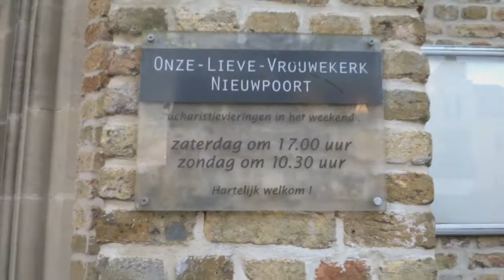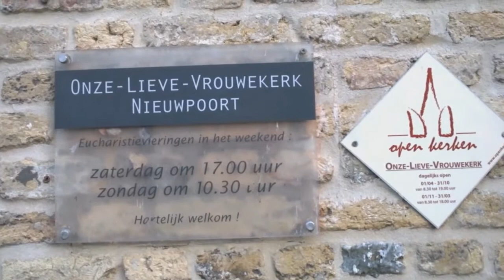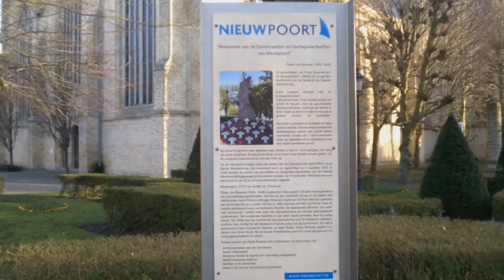OLV Kerk Nieuwpoort Belgium / Церковь Ньюпорт Бельгия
Onze-Lieve-Vrouwekerk - церковь в центре бельгийского портового города Nieuwpoort . Церковь была открыта в 1163 году епископом Мило ван Терваном . Первоначально это была часовня.
Во время Первой мировой войны зал начала 15-го века с башней 17-го века,  были полностью разрушены. Из-за нехватки денег была установлена ​​только четырехугольная подконструкция планируемой башни эпохи Возрождения. Только в 1735 году была завершена низкооктагональная надстройка с открытым шлемом.
В 1922 году , после его сноса в начале Первой мировой войны, церковь была перестроена, в дополнение к башне, к первоначальным планам.
В 1940 году она была расстреляна, вероятно, английскими пушками и перестроена в 1946 году как трехшаговый кирпичный холл. Кирпичная неоготическая башня, отдельная от церкви, была возведена в 1952 году . Башня представляет собой вариант типичной схемы башни прибрежной зоны.

В церкви находится картина « Битва при Ньюпорте» в 1600 году, которая приписывается Луи Морицу . Это был подарок короля Вильгельма I из Нидерландов в 1821 году в город. Первоначально картина висела в зале совета мэрии, но из-за нехватки места она была перенесена в церковь после Первой мировой войны.